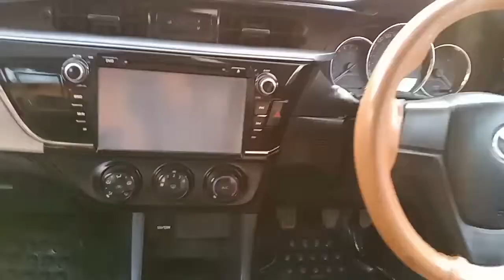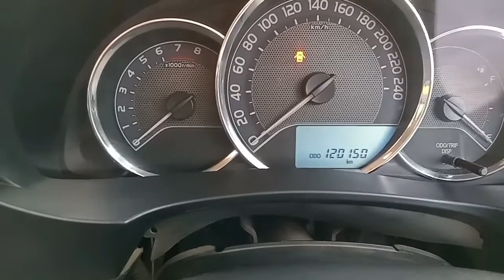Toyota Corolla XLi 1.3 For sale | full review and infarmation |car world zone pk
convocation  Gli
modal 2014/15
good condition
islamabad no reg
waite colour
glodan no
total geniune
120000 km total use
zohaib sherazi motors sargodha